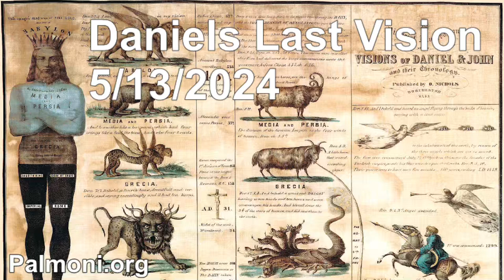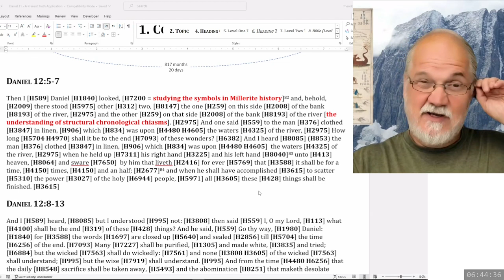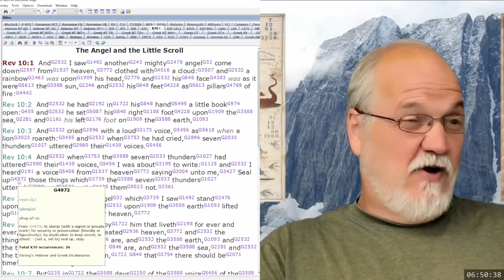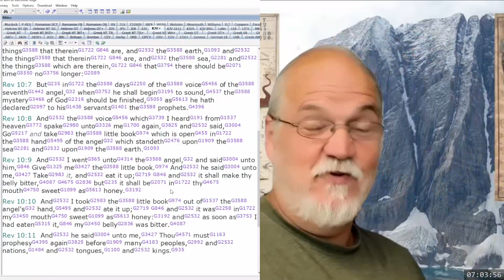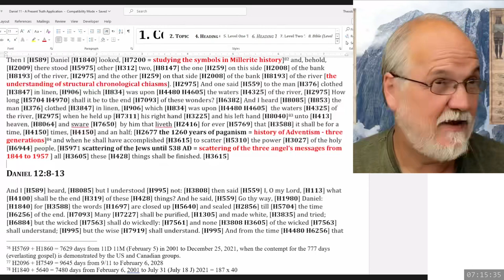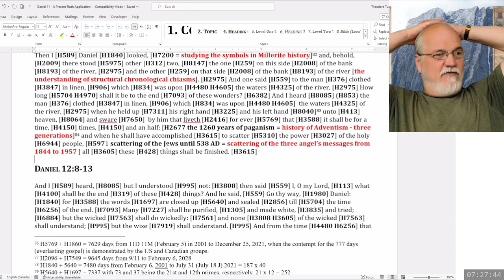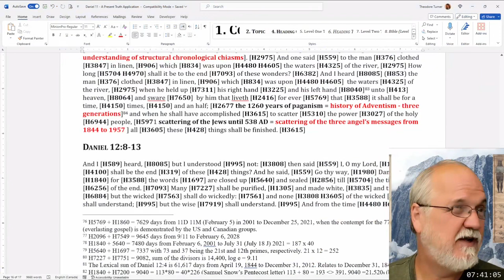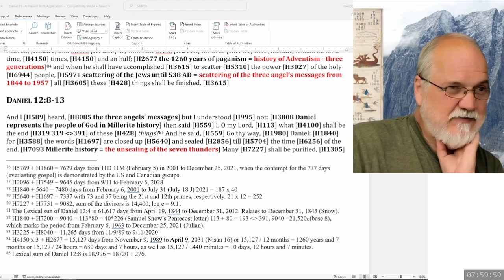2024 05 13 202. Daniel's Last Vision - Theodore Turner